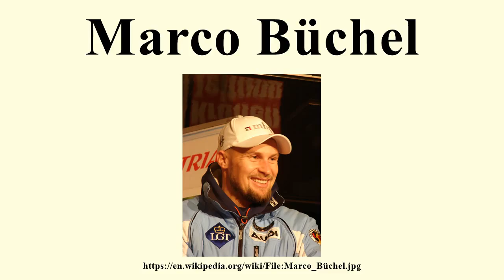Marco Büchel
Image-Copyright-Info
Author-Info:   Christian Jansky (User:Tschaensky)

Image-Copyright-Info